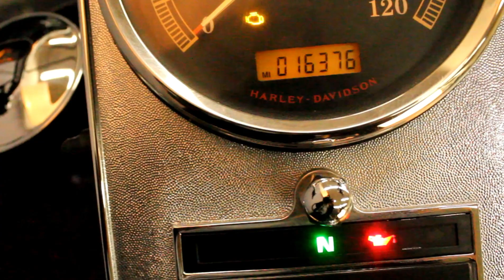2007 Heritage Softail Classic at North County Indian Motorcycle in San Marcos, CA